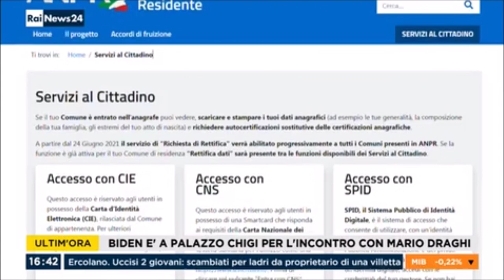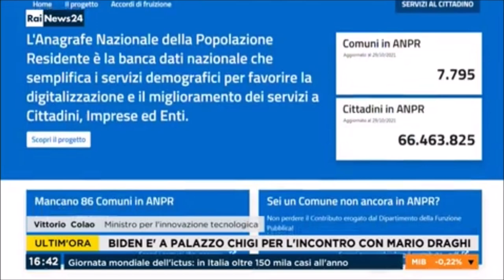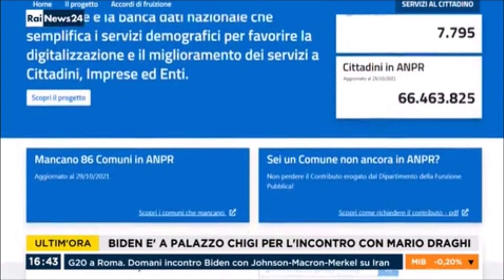Anpr, dal 15 novembre certificati anagrafici online e gratuiti per i cittadini. Intervista a Colao